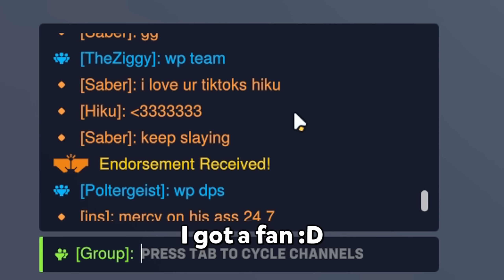POV: They think you're CHEATING on Genji (Overwatch 2)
I got into my friend who thought I was cheating on Genji, was fun and very unfun playing againts his sombra (the game before this video I did so badly)

FOLLOW HIM ON TWITCH!!: HE HAS THE BEST OVERLAY AS AN OVERWATCH STREAMER

00:00 - 02:45 Good kid - Down with the king
02:45 - 04:52 1Booth - Mistake
04:52 - 08:00  Good kid - Drifting

FOLLOW GOOD KIDS!! THEY ARE LITEARLLY THE BEST MUSIC CREATOR OUT THERE
Good Kid: